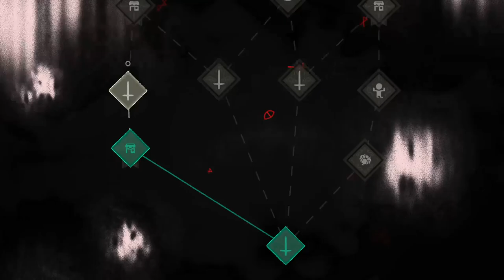A Dog In Knight's Armor[DLC] | Let's Play Cult of the Lamb: Sins Of The Flesh | Part 85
Sir Good Boy